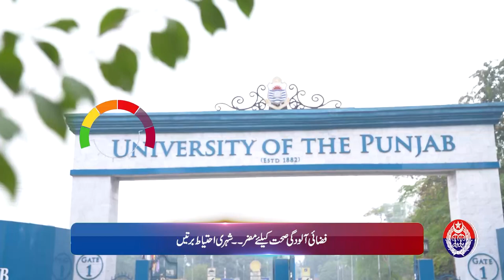Smog Bulletin | Stay Informed with Safe City AQI | May 30, 2024